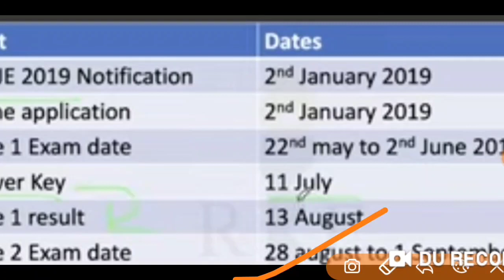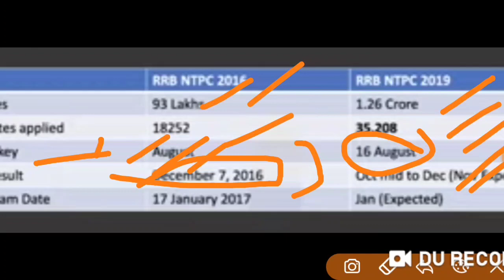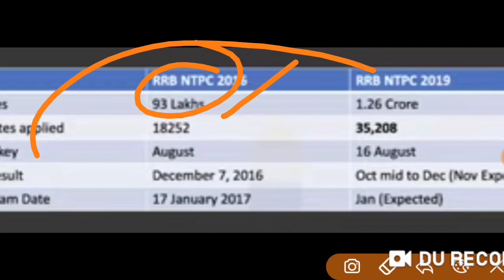RRB ntpc cbt-2 exam date।। RRB ntpc CBT-1 result#ntpc